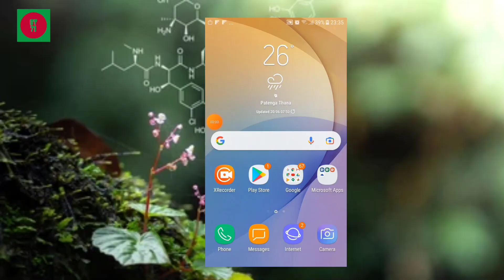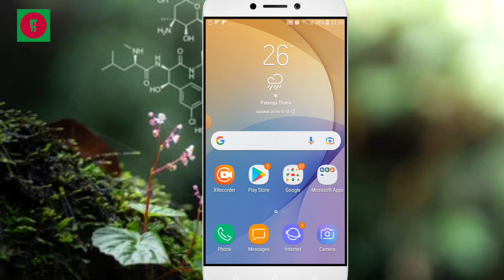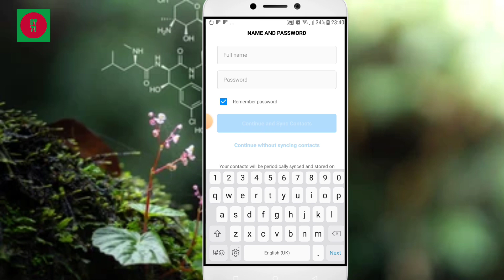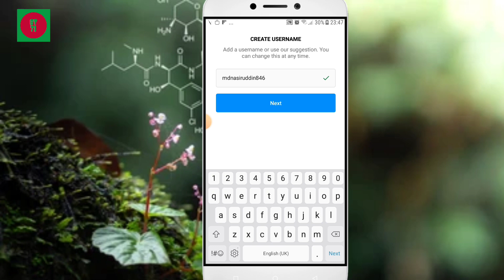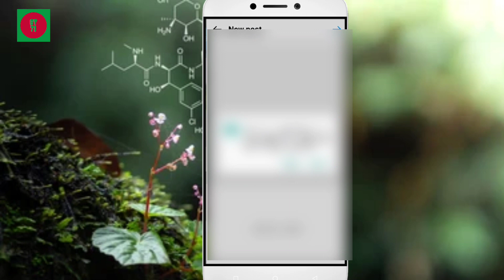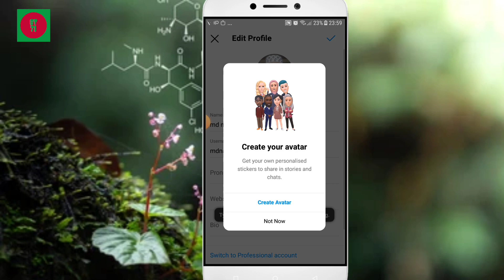How To Create Instagram Account || Kivabe Instagram Account Khulbo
Produced by: Md Nasir uddin bijoy
Channel: Bijoy Tech71
Video editing: Nasir